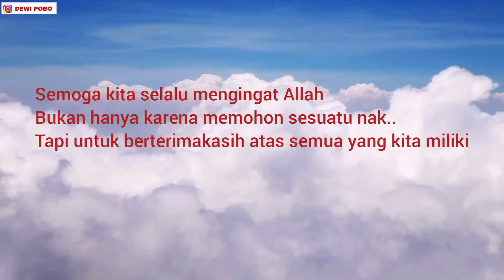Telat Panen.. Buah di Villa di makan Codot. Tinggal Jeruk Mandarin